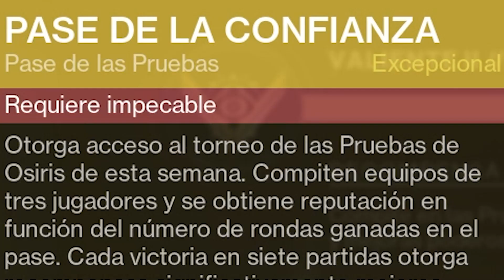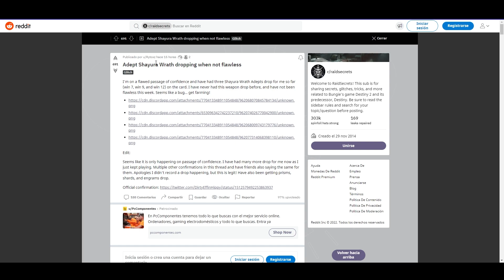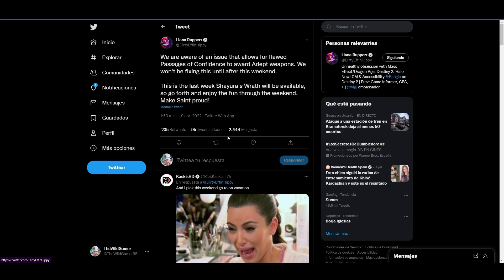HAZ ESTO YA! ESTÁN REGALANDO ARMAS ADEPTO SIN TENER QUE LLEGAR FARO! (Bungie lo confirma) Destiny 2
0:00 Introducción
0:04 Solo tienes este fin de semana para aprovecharlo
0:30 Cómo conseguir Ira de Shayura sin llegar al faro (esta semana)
1:02 Podeís farmear Iras de Shayura (Adepto / Experto) y el resto de loot de la piscina de recompensas impecable
1:40 Pruebas de que esto funciona
2:16 Bungie ha CONFIRMADO que funciona y no lo arreglarán este finde
2:53 Aprovechalo y compartelo con los panas 🤜🤛
3:18 Outro

HAZ ESTO YA! ESTAN REGALANDO ARMAS ADEPTO SIN TENER QUE LLEGAR FARO! (Bungie lo confirma) Destiny 2
► ¡Sígueme!
• Accesorios Gaming 10% dto. Código wildgamer

► Comunidad de PS4: TheWildGamers
► Videos que pueden interesarte:
• NUEVO LOOT GRATIS! SERIE en DESARROLLO! SONY lo PETA! TEASE TEMPORADA 17! NOTICIAS y MÁS! Destiny 2
• YA HA EMPEZADO! HAZ ESTO YA! VOLVERÁ EFRIDEET?! NUEVO MEMENTO GM! EVENTOS! NOTICIAS y MÁS! Destiny 2
• COMPRA ESTO YA! XUR FIX! R/PLACE 2022! NOTAS del PARCHE! GUÍA "Abajo las Defensas" y MÁS! Destiny 2

💠MI PC:
• CPU: AMD Ryzen 7 5800X 3.8 GHz 8-Core Processor
• GPU/ Gráfica: Gigabyte GeForce RTX 3060 12 GB
• PLACA BASE: Asus ROG STRIX B550-F GAMING (WI-FI) ATX AM4
• CPU Cooler: Corsair H100i RGB PLATINUM 75 CFM
• Memoria RAM: Corsair Vengeance RGB Pro 32 GB DDR4-3200 CL16
• ALMACENAMIENTO: Samsung 970 Evo Plus 1 TB M.2-2280 NVME
• TORRE: Corsair iCUE 465X RGB ATX
• FUENTE: Corsair 850 W